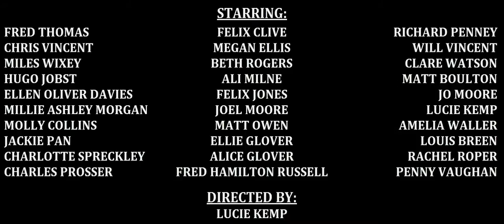Jason: Classics Play '15 Trailer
Performing 7th, 8th and 11th July 2015, including an after speech day matinee. Tickets are now available from reception, the library or the Classics department.

Starring:
Fred Thomas as Jason
Felix Clive as Pelias
Richard Penney as Medea

Directed by:
Lucie Kemp

Written by:
Matt Owen, Will Vincent, Chris Vincent and Joel Moore

Trailer Produced by:
Fred Thomas, Isaac Barber and Matt Owen